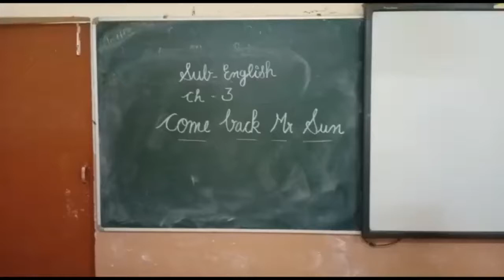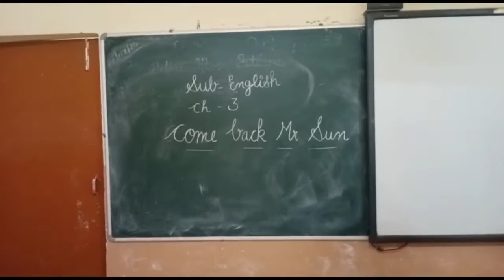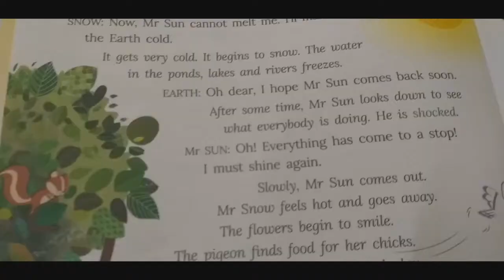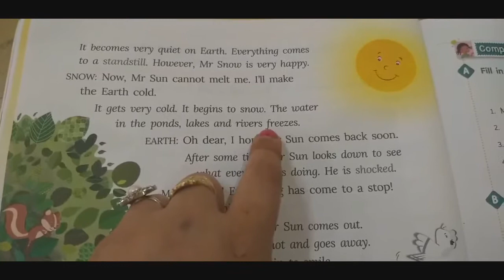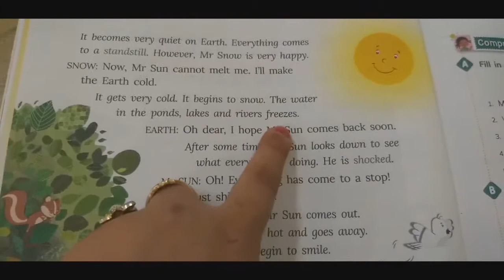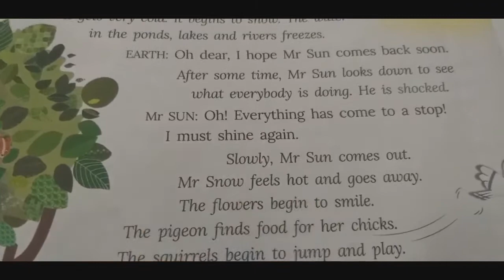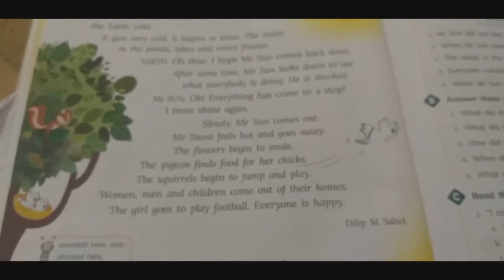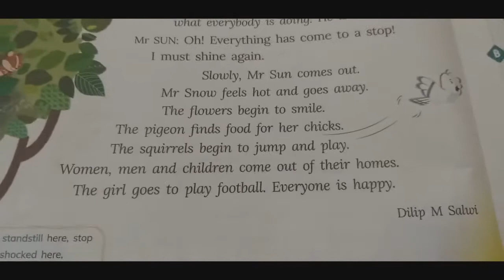Ch-3 'come back Mr. Sun' class 3 English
Imaginary situation if sun goes away